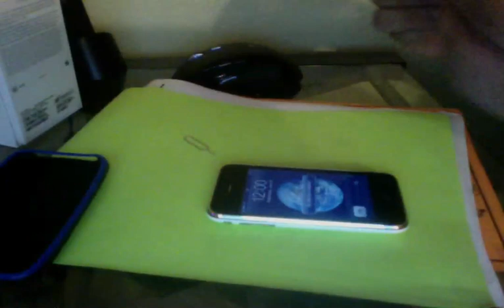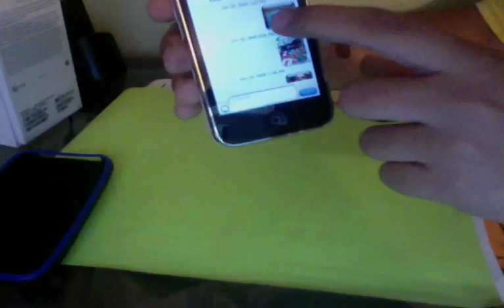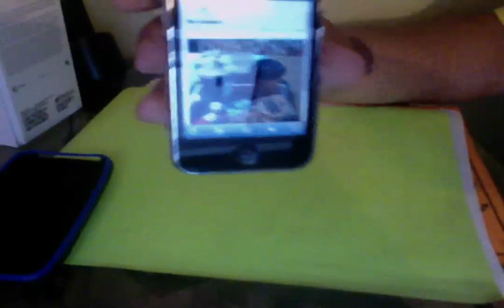MMS Working on an AT&T iPhone 3G S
UPDATE: View my latest video that shows you how to get MMS working on your iPhone RIGHT NOW.

By removing my unlimited iPhone texting plan and adding the $30.00 Messaging Unlimited for Families via AT&T's Online Account Management website, I was able to get MMS working for all 3 lines on my account, which includes two iPhones (3G and the 3GS shown in the video) and an LG Vu. A simple restart of the iPhone after applying a modified carrier file (ATT_US.ipcc version 5.0), I was able to send and receive pictures, videos, contacts, and sound files.

I demonstrate removing my iPhone 3G S' SIM card to reveal that it is an AT&T SIM card. I go to the Messages app and show the viewing of photos and video, and I send a picture to my email address and then demonstrate it from the Mail app. Internet Tethering also works, although not demonstrated in this video.

This method was able to get MMS working for all phones, including unlimited texting. Your mileage may vary and AT&T might have had a glitch on their OLAM when I made the switch of features.

-alnandr